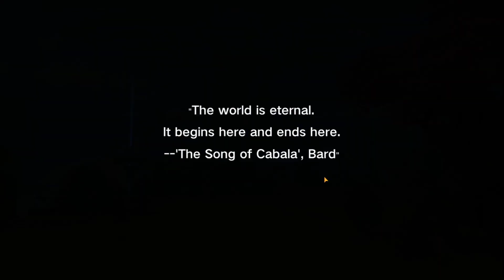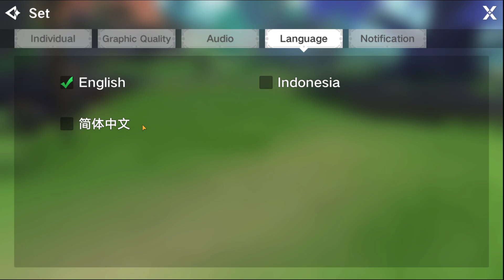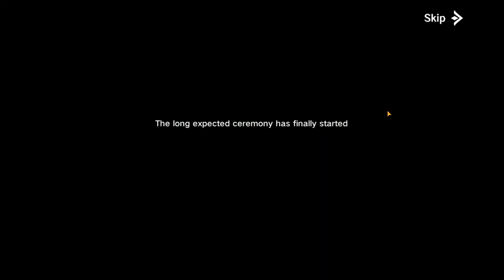The Legend of Neverland เกมมือถือ MMORPG Open World กราฟิกอย่างสวย รีบมาดูรีบโหลดก่อนเต็ม !! EP.1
The Legend of Neverland เกมมือถือ MMORPG Open World กราฟิกอย่างสวย รีบมาดูรีบโหลดก่อนเต็ม !!

พื้นที่เกมโดยประมาณ 750MB เกมนี้ต้องใช้อินเตอร์เน็ต

✨IOS : -

✨Android : โหลด APK ได้เลย ตัวเกมยังอยู่ในช่วงทดสอบเท่านั้น (รีบโหลดก่อนเต็ม)

✨ ติดตั้ง App นี้จะทำการติดตั้ง APK+OBB ได้โคตรง่าย

✨ตัว App APKPure เอาไว้แตกไฟล์เกมของ App APKPure